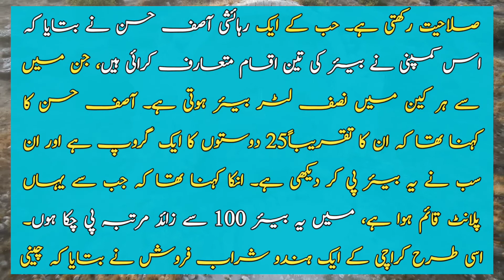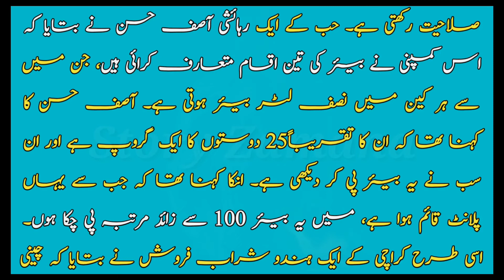چینی شراب پاکستانیوں میں مقبولیت حاصل کیوں کر رہی ہے |Chinese beer | Pakistan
About this video:
Why is Chinese beer rising in popularity in Pakistan?
Chinese beer is finding more and more fans in Pakistan. Residents say the beer's high alcohol content and attractive packaging are drawing new consumers. Coastal Brewery and Distillery Limited, The Murree Brewery produces a wide variety of Beers, Liquors and alcoholic products.